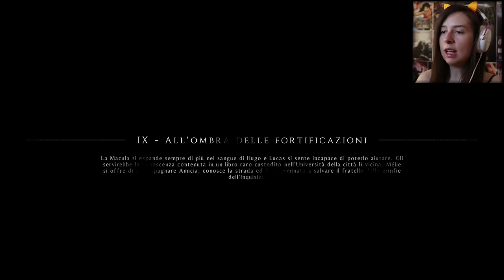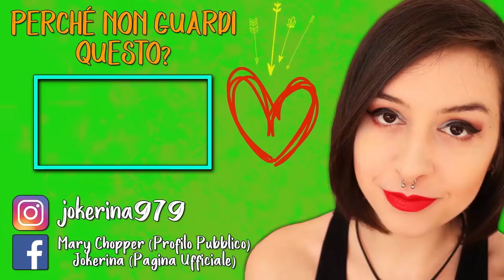COME USARE I RATTI | A PLAGUE TALE: INNOCENCE #8